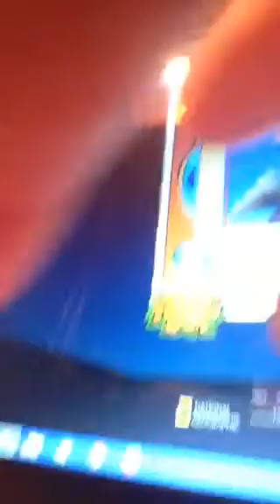First vid + plushie pile up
I love u guys so much for watching my videos 😃❤️💩